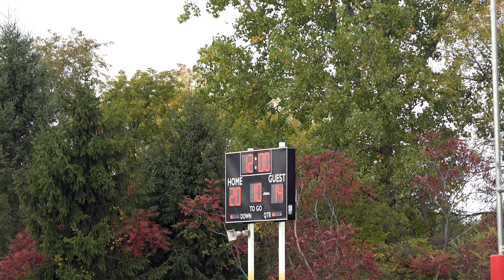2020 Dorr Wildcat Tie Game Highlights